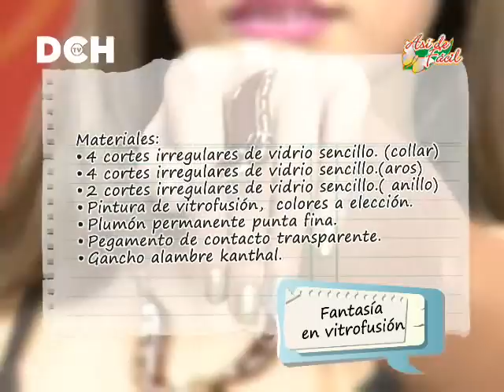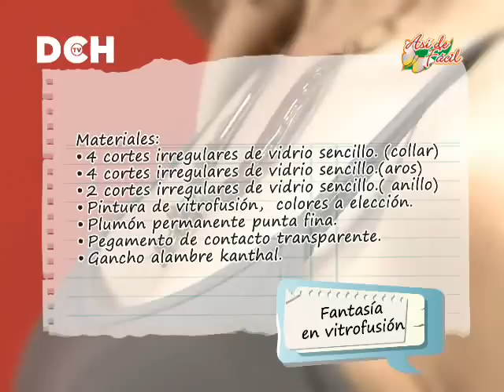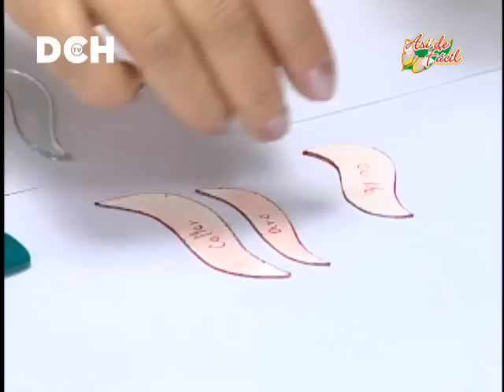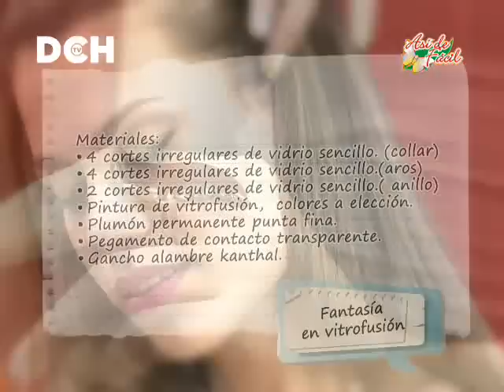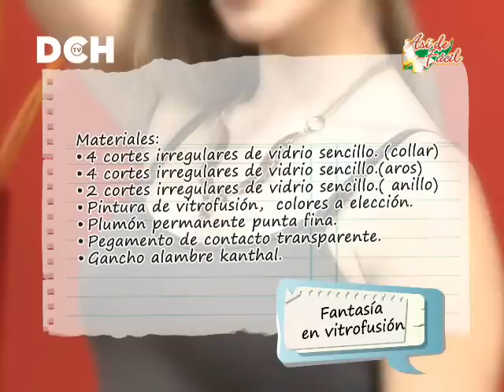FANTASÍA EN VITROFUSIÓN.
MATERIALES:
• 4 cortes irregulares de vidrio sencillo. (collar)
• 4 cortes irregulares de vidrio sencillo.(aros)
• 2 cortes irregulares de vidrio sencillo.( anillo)
• Pintura de vitrofusión,  colores a elección.
• Plumón permanente punta fina.
• Pegamento de contacto transparente.
• Gancho alambre kanthal.